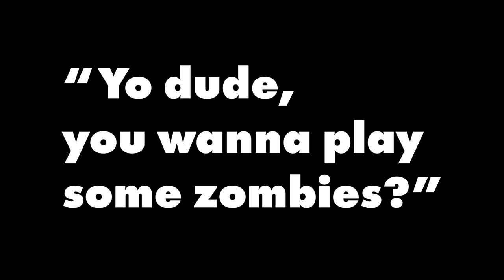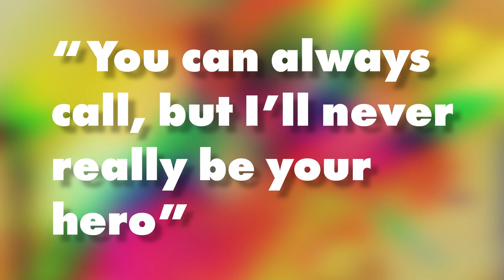Great Songs You Might Not Know (Vol. 9)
Hey everybody! Welcome to Volume 9 of Great Songs You Might Not Know. Another fun episode with a few different tracks. On this episode, we have: emo rock, R&B/soul, and indie pop/rock. Be sure to look up Frat Mouse, Kyle Lux, and Julia Jacklin! They all deserve the world. Enjoy!!